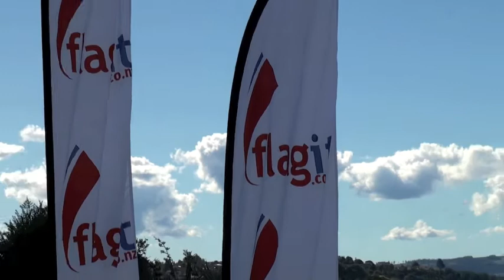Flagit demo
The most cost effect way to attract attention.  Ideal for businesses and events